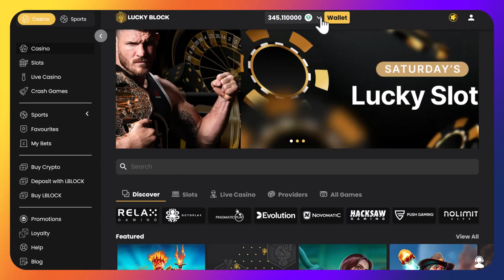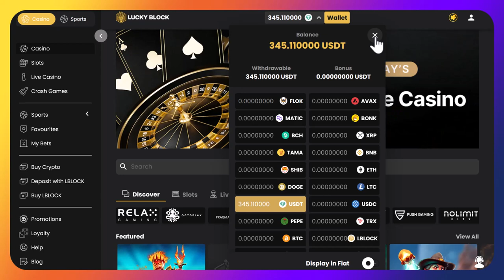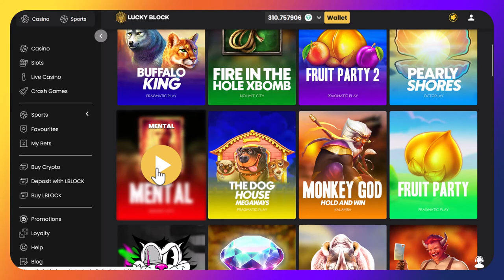Friday slots action with Triple D, Subscribers slots with some bonus buys aswell.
He's spinning, buying, and generally getting himself cofused again.
Can he find a BIG WIN to stop the rot?

Any new viewers we hope you enjoy!

🔞 18+ Only